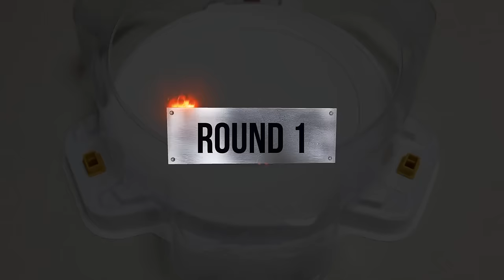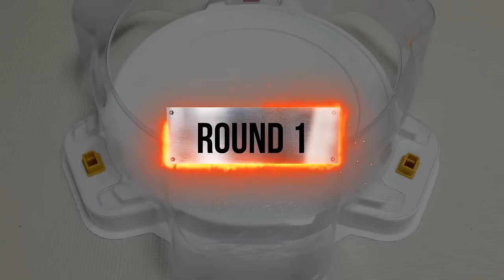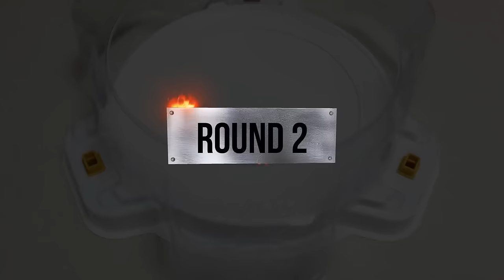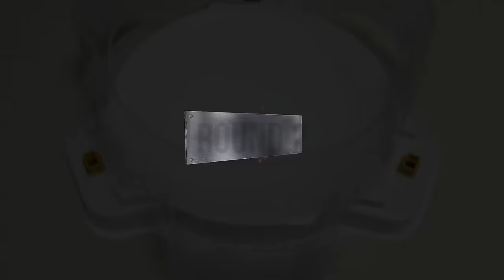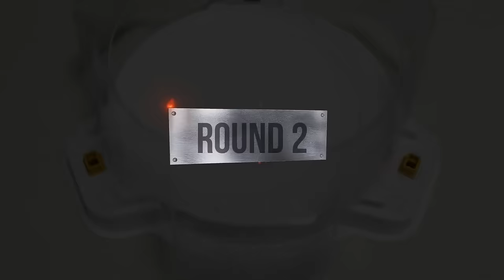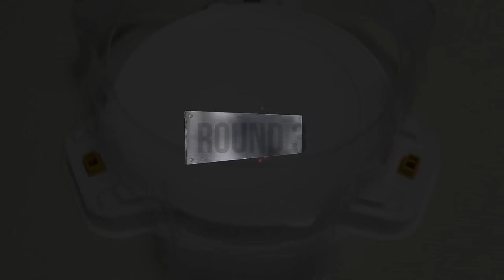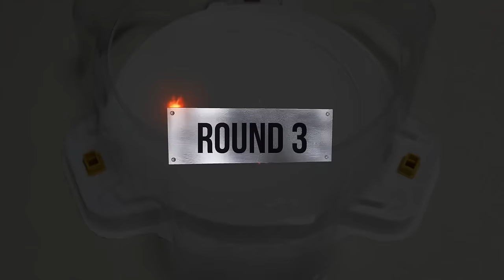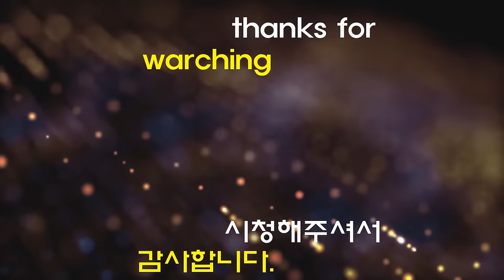【Mirage Fafnir VS ALL Beyblade Burst Cho-Z marathon】 ベイブレードバースト超王 베이블레이드 버스트 초제트 미라지 파브닐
Beyblade X
Chrome Ryugu

Beyblade Burst
Beyblade X